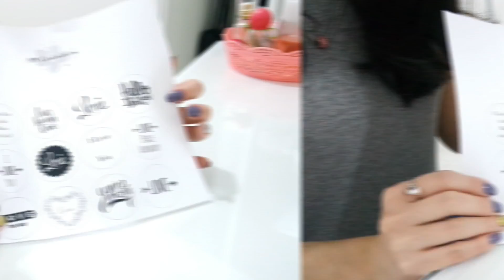DIY VELAS ESTILO TUMBLR SUPER FOFAS ♥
Oi gente! No vídeo de hoje venho ensinar para vcs um DIY estilo tumblr super fácil! São essas velas fofas e personalizadas que quando acesas mostram mensagens ou algum desenho ♥
Link para baixar as imagens :